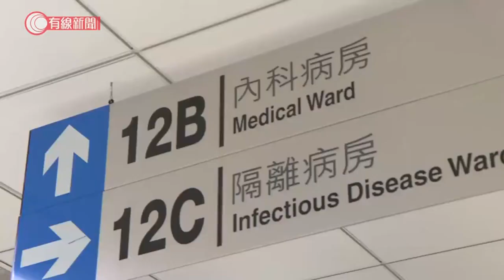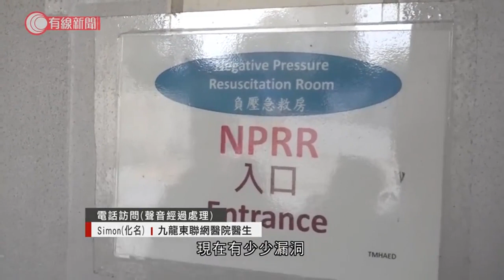化驗個案倍增 公立醫院隔離病床近乎飽和 有醫院病房要加床 - 20200323 - 香港新聞 - 有線新聞 CABLE News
【有線新聞】新型肺炎個案不斷上升，公立醫院隔離病床近乎飽和，各間醫院用不同方法應對，有醫生表示獨立隔離病床試過要負一張，即隔離病房都要加床。

每日化驗個案倍數增，伊利沙伯醫院內科護士余先生說，差不多一日收50個症，隔離病房50多張病床試過只剩下個位數，「某些時候病床試過爆滿，甚至只剩下3、4張，病床用盡令人很擔心，多5個、10個確診個案會否突然『爆煲』？」

九龍東聯網醫院獨立負氣壓病床甚至試過負數，該院醫生Simon說：「獨立隔離病房原本應該放8張病床，現在放了9張，強行加了一張床。」

現時機場大量懷疑個案由瑪嘉烈醫院主力接收，其他聯網的醫生說，醫院已經說明，有機會要幫忙，擔心到時醫院更加無法負荷。

每間醫院都面對差不多問題，有醫院唯有改變策略，Simon表示：「以前緊密接觸者，就算化驗結果呈陰性，都會安排入住隔離病房14天，現在不是，現在放他在角落，或叫他回家，進行家居隔離。潛伏期兩星期，就算現在化驗結果陰性，可能後天轉陽性，現在有些漏洞。」

一天試過7個病人確診的東區醫院就驗快些、驗多些，該院內科護士羅卓堯表示：「現在有5次化驗，之前只得3次，每天化驗環節多了，結果快了，病人流轉快了，不用霸佔負氣壓病房。」

醫管局又表示，會盡快改裝更多普通病房做隔離病房，讓確診而康復中的病人入住。

相關影片:
1. 本港輸入個案急增　許樹昌建議不應單靠家居隔離；食衞局：考慮開多一個亞博展館檢測所有入境人士 - 20200321 - 香港新聞 - 有線新聞 CABLE News
2. 新型肺炎；新增37宗確診及初步確診　包括兩名一歲多女嬰 - 20200321 - 香港新聞 - 有線新聞 CABLE News
3. 新型肺炎；多人出席飯聚後感染　專家倡限制食肆營業時間 - 20200321 - 香港新聞 - 有線新聞 CABLE News